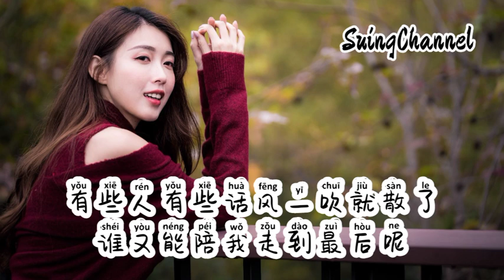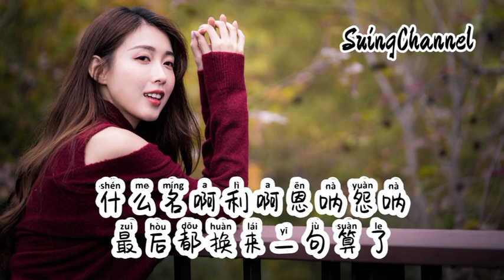一句习惯了 - 林谦谦 [ 这一句习惯了, 包含了多少委屈和眼泪啊, 这一句顺其自然吧, 代表了太多的无能为力啊 ] yi ju xi guan le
一句习惯了
作词：玄昌俊
作曲：玄昌俊
演唱：林谦谦
音乐制作：人谷人音乐
监制：冯光
制作人：玄昌俊
发行：人谷人文化
天气说变就变了
关系说淡就淡了
有些人有些话风一吹就散了
谁又能陪我走到最后呢
学着和谁都不翻脸
但还要忍着有些人的不要脸
这麻木的生活
到底什么时候是个头啊

这一句习惯了
包含了多少委屈和眼泪啊
这一句顺其自然吧
代表了太多的无能为力啊
这一句习惯了
概括了这一路所有的酸甜苦辣
什么名啊利啊恩呐怨呐
最后都换来一句算了